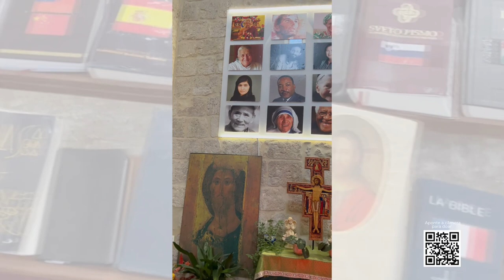HA 60 anos - Peregrinação pelo caminho de Santiago de Compostela (parte II) - 13/11/2022 (bloco 2)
O “Acima de Tudo o Amor” deste domingo, 13 de novembro, continua muito especial!    O programa vai trazer mais detalhes da viagem de peregrinação pelo caminho de Santiago de Compostela, percorrido pelo presidente do Hospital de Amor, Henrique Prata, ao lado do companheiro Dr. Ricardo dos Reis (diretor do Instituto de Ensino e Pesquisa do HA).

Além de conferir trechos de vídeos gravados por eles, mostrando as dificuldades e as alegrias encontradas durante o trajeto, você ainda vai conhecer pessoas incríveis que cruzaram seus caminhos, dentre elas, uma mulher de muita fé, que há 10 anos ajudou Prata em sua passagem por lá. Histórias, lembranças, espiritualidade e muita emoção, está imperdível! 🤩